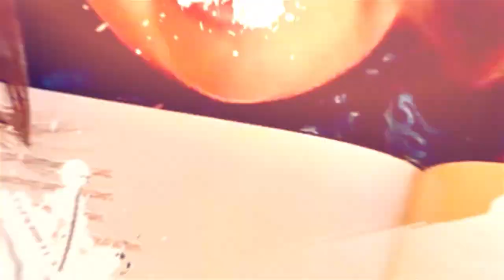10 Signs Your Child Has A Screen Addiction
Is your child constantly stuck to their devices? This is probably a symptom of a bigger problem! In this video, I'll list the 10 signs your child has a screen addiction so you can check if you might be dealing with this!

Nicholeen Peck
Teaching Self-Government

00:00 Intro & Summary
01:35 Most Common Sign Of Screen Addiction
02:05 How Screen Addiction Affects Sleep
02:56 What Children With Screen Addiction Do
03:30 How Screen Addiction Causes Lying
04:13 What The Cover-Up Looks Like
05:25 What Going To A Friend's House Really Means
06:14 What Children With Screen Addiction Talk About
07:12 How Screen Addiction Increases Stimulation Addiction
07:47 How Screen Addiction Causes Temper Tantrums
08:14 How Screen Addiction Affects Going Out
09:13 How To Stop Screen Addiction
10:32 Learn More About Self-Government

Testimonials
“Her loving parenting techniques work with ALL children.”

Michelle

Julianne

Michelle Baker

Sandra